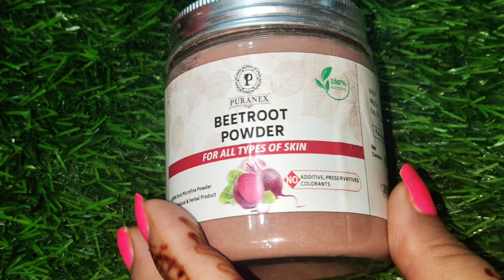रक्षाबंधन,शादी मैं जाने से 2 मिनट पहले लगा लेना दुल्हन जैसा निखार आएगा 👌Faster glowing skin remedy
चावल और अलसी फेशियल वीडियो लिंक नीचे है🤗👇🏼👇🏼